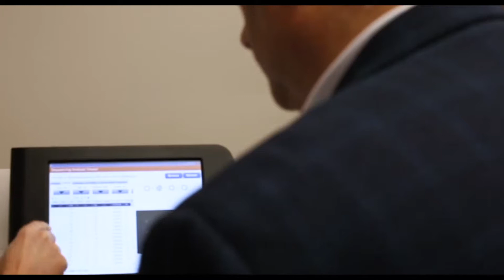AWS Success Story: Quadrant Bioscience (No Captions) - Innovative Solutions